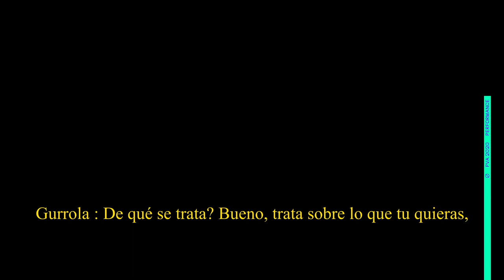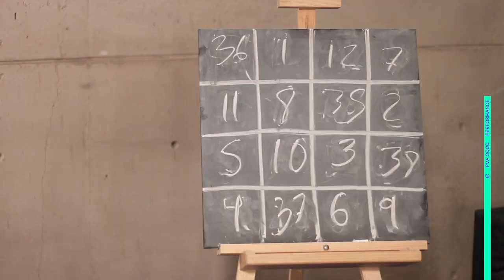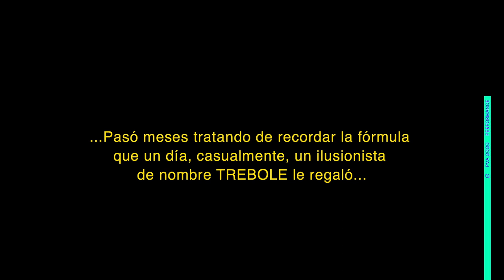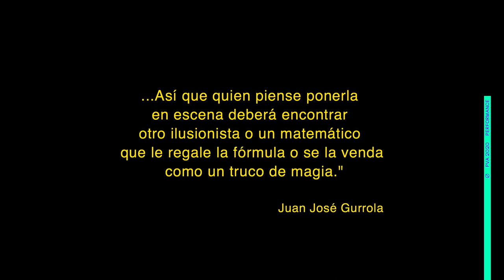Juan José Gurrola † por Pepe Romero - Los nuevos estragos (la obra de teatro más breve del mundo)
Performance

El actor y director de teatro Pepe Romero, presenta "La obra más breve del mundo" del artista y dramaturgo mexicano Juan José Gurrola. Como preámbulo utiliza obras sonoras del propio Gurrola para presentar su interpretación performática. Después, un maestro de ceremonias ofrece al público una introducción histórica y conceptual de la pieza LOS NUEVOS ESTRAGOS basada en la pieza de Juan José Gurrola LOS BUENOS ESTRAGOS que tiene como componente principal el azar, la matemática, el erotismo y la magia.